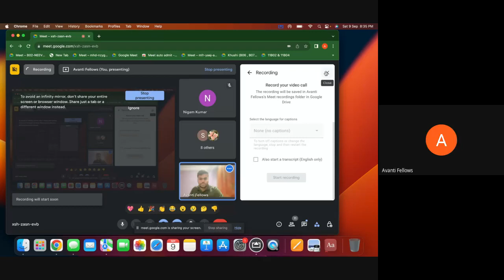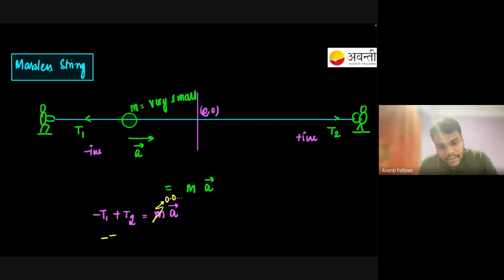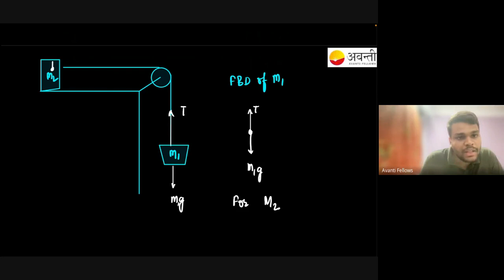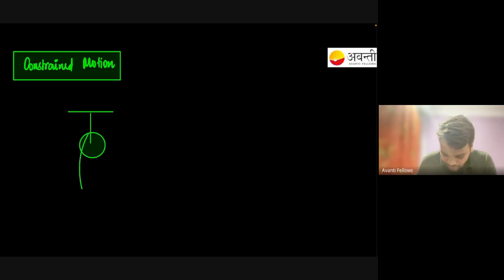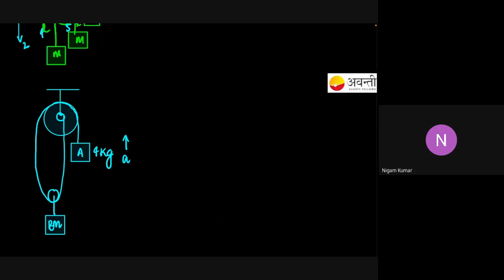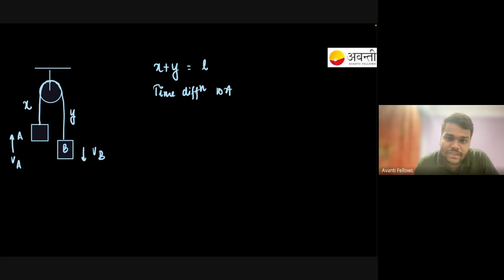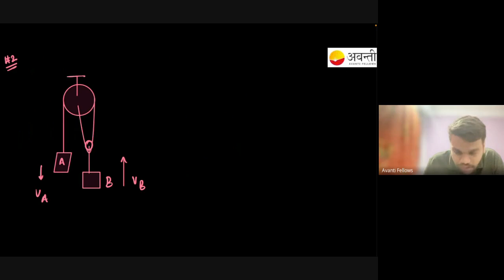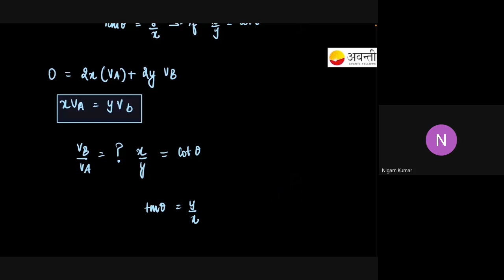Revision Class | 12th Physics | 9th September 2023